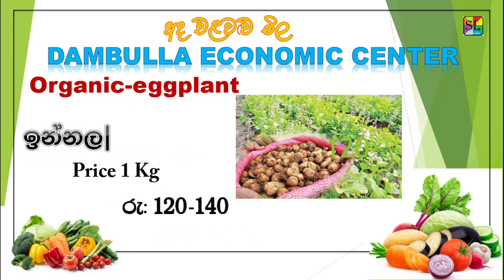2024 01 13 today vegetables price Dambulla ada elawalu mila/elawalu mila Dambulla arthika maddiyast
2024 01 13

දඹුල්ල ආර්ථික මධ්‍යස්ථානය මිල දර්ශකය

දඹුල්ල එලවලු මිල
දඹුල්ල එළවළු මිල